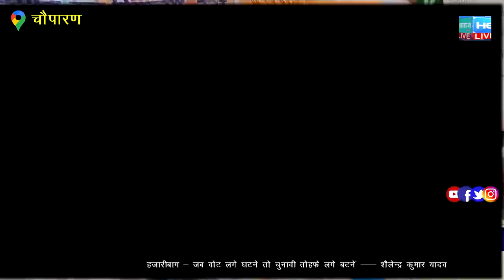उत्क्रमित उच्च विद्यालय दैहर में याद किए गए सर्वपल्ली राधाकृष्णन